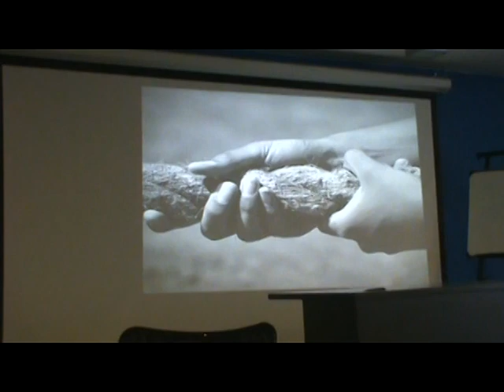Estela DH "Construyendo nuevas dimensiones docentes" | IV Jornádas Intercátedras Digicom Datos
"Construyendo nuevas dimensiones docentes" es la reflexión que nos comparte la docente de la Cátedra de Datos, a partir del proceso de aprendizaje que se da desde el docente como equilibrista en conjunto con su equipo y los alumnos.
El marco de dicha charla se dio en las IV Jornádas Intercátedras Datos Digicom en Conectar Igualdad